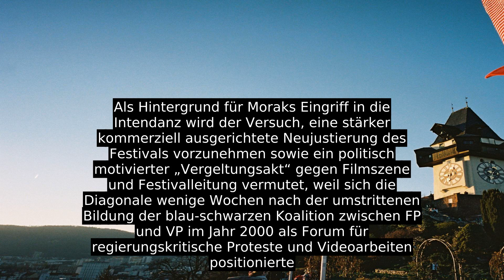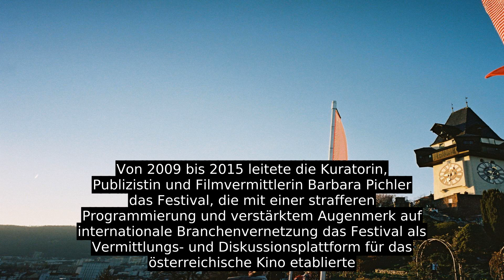Diagonale (Filmfestival)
Die Diagonale ist ein Filmfestival, das in den Jahren 1993, 1994 und 1995 in Salzburg stattfand und seit 1998 jährlich in Graz veranstaltet wird